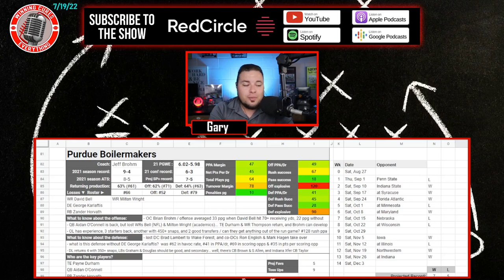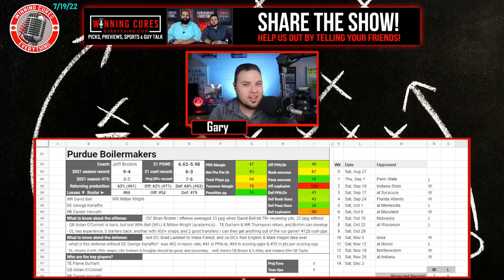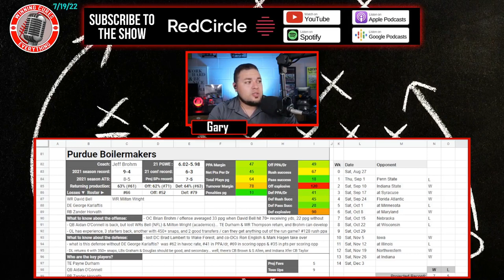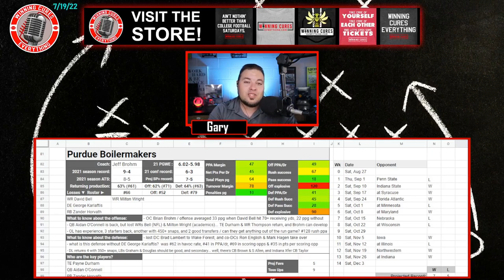Purdue Boilermakers 2022 College Football Season Predictions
Purdue 2022 College Football Season Predictions & Preview

Gary gives a quick preview & his predictions for the Purdue Boilermakers 2022 college football season.  What are the expectations for Coach Jeff Brohm’s team this year?  I dive into the keys to the season, returning production & roster strength, what the schedule looks like (along with picks), the regular season win total & odds, what to expect from the offense with QB Aidan O'Connell, how the defense will look, and more!